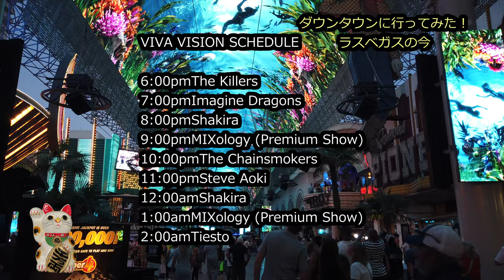【アメリカ旅行】ダウンタウン・ラスベガスに行ってみた！ラスベガスの今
本日は「ダウンタウン・ラスベガスに行ってみた！ラスベガスの今」というお話です。
ラスベガスのホテル街というはラスベガス・ドライブ（通称：ストリップ）です。
このホテル群ができる前はこのダウンタウンにカジノがありました。
2002年アメリカ移住。
[Video equipment]
--DJI Osmo Pocket
-- Sony Xperia XA2 Ultra
-- DJI Osmo Mobile 3
-- SLIK Tripod
-- Celestron Heavy-Duty Altazimuth Tripod
-- Gosky Universal Cell Phone Adapter Mount
-- Phone tripod
-- Celestron Ultima 80 Angled Spotting Scope